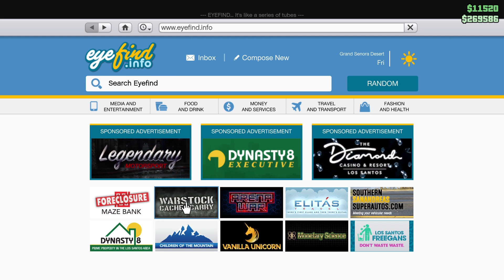Random stuff and tricks